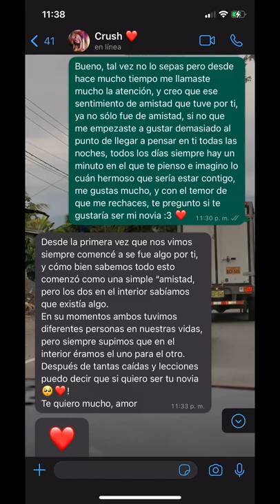✅XBOX SERIES X VS PS5, CUÁL DEBO COMPRAR??